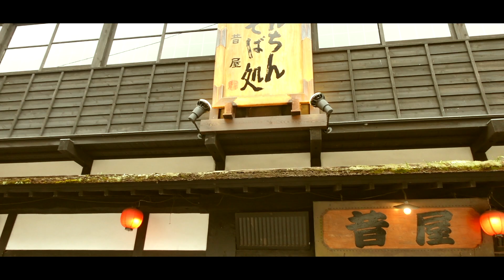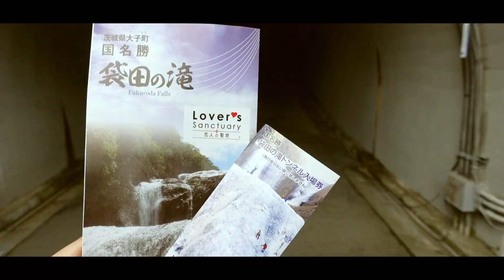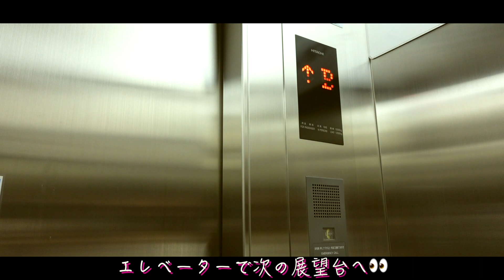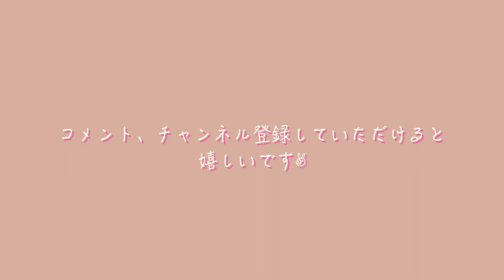休日に日帰りで行ける楽しい場所🥰関東編.袋田の滝🏞♨️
こんにちは！サニーです🌼

観てくださってありがとうございます٩꒰｡•◡•。꒱۶

東京から車で2時間半、
癒しも旨みも深みも楽しさもある場所。
是非♪,,,

Let's have a day out by the waterfall.

日常をごきげんに〜〜〜ꪔ̤̮
ごきげんになれる場所、出来事、発見、感じた想いetc…
発信できたらと思ってます𖧷 ˎˊ˗

Sunny Vlog🌈
心にふわっと風が吹いた、その時を movieに☺︎